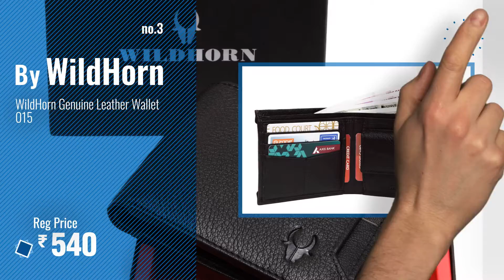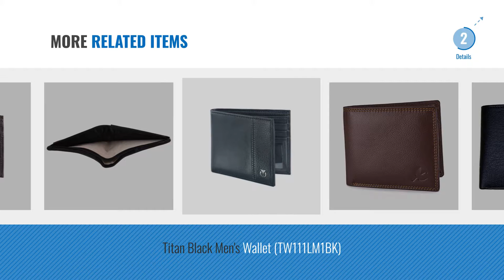Top 10 Wallets And Purses [2018]: Hornbull Mens Leather RFID Blocking Wallet (Brown)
For More great wallets and purses Just Click this link.
बटुआ

Hornbull Mens Leather RFID Blocking Wallet (Brown) Leather RFID Blocking Wallet (Brown)

Titan Black Mens Wallet (TW112LM1BK) Wallet (TW112LM1BK)

WildHorn Genuine Leather Wallet 015 Leather Wallet 015

WildHorn Bombay Brown Genuine High Quality Mens Leather Wallet Brown Genuine High Quality Mens Leather Wallet

Swiss Military Green Unisex Wallet (TW-2) Green Unisex Wallet (TW 2)

AK Black Mens Wallet Wallet

Hornbull Mens Brown Stella Genuine Leather RFID Blocking Wallet Brown Stella Genuine Leather RFID Blocking Wallet

Titan Black Mens Wallet (TW111LM1BK) Wallet (TW111LM1BK)

Accezory Brown Mens Wallet Mens Wallet

Titan Mens Dark Brown Wallet (TW107LM1DB) Brown Wallet (TW107LM1DB)

Try also